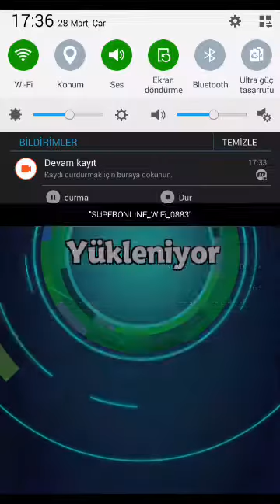28 Mart 2018